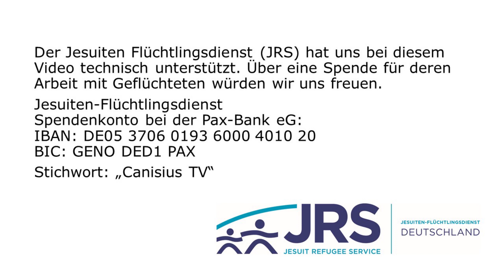Frauen sollen schweigen? - Erster Korintherbrief, Kapitel 14, Teil 6, P. Klaus Mertes SJ